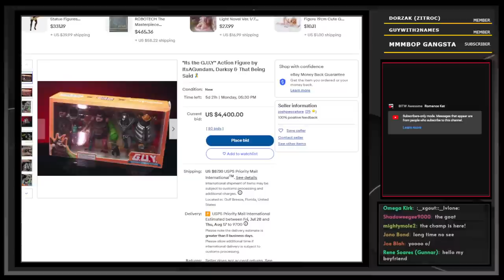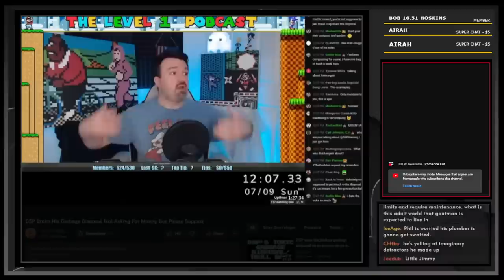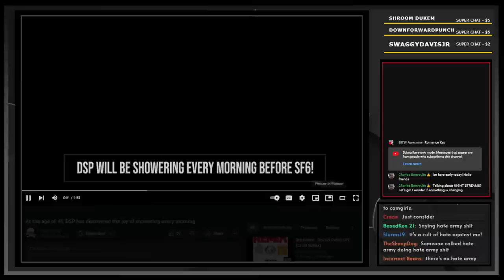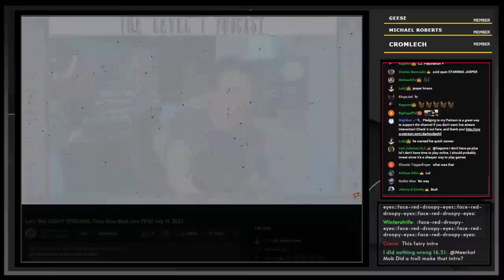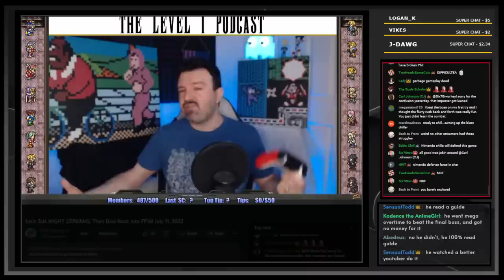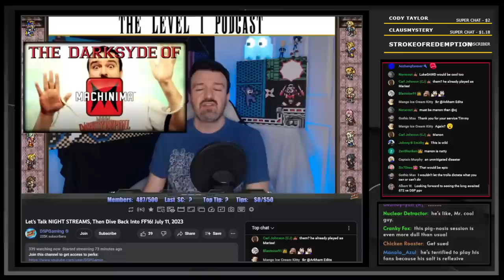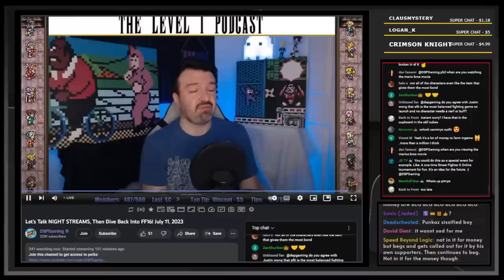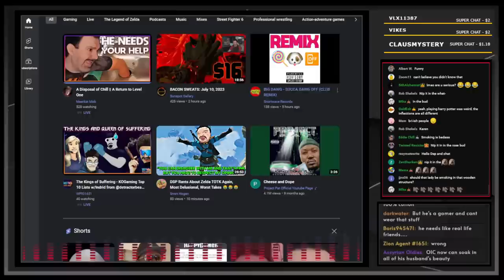A Disposal of Chill || A Return to Level One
THE GUY:

0:00 intro @snortwave
11:19 kahntent